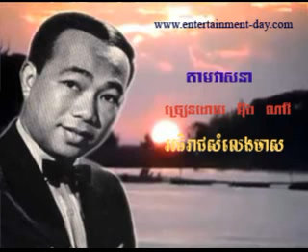Ben Ron -80 Tam Veasna